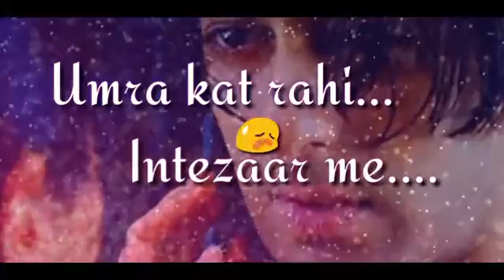Log Ishq Me Kiya Kiya Hoi. Tere Naam